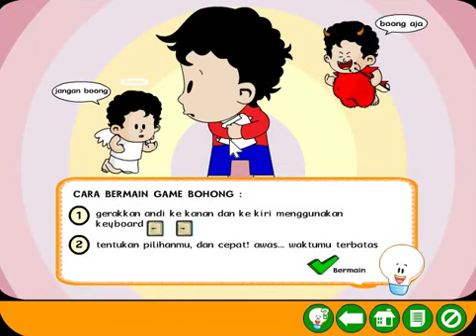Aplikasi Anak Mandiri - Aku Baik Banget (OS Windows)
Untuk anak usia 4-7 tahun.

Memberikan penjelasan secara menarik kepada anak mengenai sikap rajin, jujur, berbagi. Akibat bersikap sombong, iri, membual, menuduh dan membicarakan hal yang tidak baik tentang teman.

Penjelasan agar sayang dan merawat adik, tidak bersaing dengan kakak.

Permainan yang menarik: Merawat Adik, Labirin, Boy-boy an, Balap Sepeda, Berbagi.

Belajar sambil bermain bersama Akal Interaktif. Durasi permainan: 60 menit.